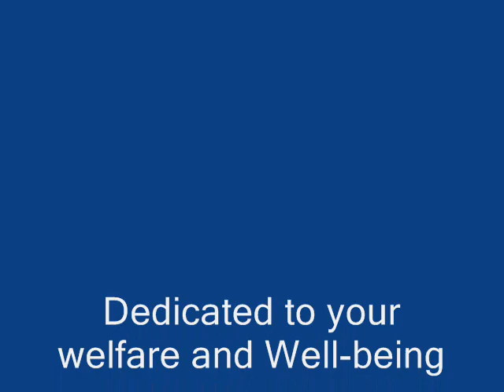'If'- Life's Lessons Series with Dr Ajai R. Singh MD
'If' is a poem by Rudyard Kipling, in which a father advises his son as to what is needed to become a 'Man'.
It starts like this:
'If you can keep your head
When all about you are losing theirs, and blaming it on you
If you can wait and not be tired of waiting,
Or be lied about, don't deal in lies,
And yet don't act too good, or talk too wise. '
And so it continues.
The personality attributes, the action plan, the risk taking, the relationships and the value of time - all these are dealt with in the poem and explained in this presentation.
This is the Second in the 'Life's Lessons Series; by Dr Ajai R. Singh MD.. See Playlist at:

Dr Ajai R. Singh MD is a Psychiatrist, Editor, Researcher, Poet,  Ghalib exponent and Founder President os Swara Sampada, a not-for-profit music organisation.  .